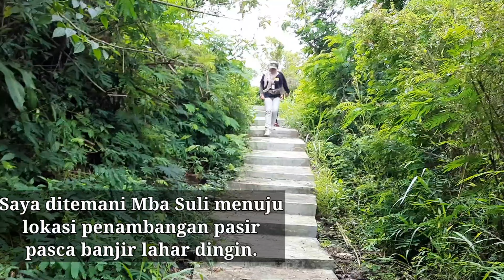Menyusuri tebing Kali Boyong. Penuh lahar dingin.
Juataan meter kubik material pasir dan batu di puncak Gunung Merapi, Jogjakarta, mengalir ke bawah saat diguyur hujan deras.
Material memenuhi sejumlah sungai yang berhulu di puncak Merapi, diantaranya adalah Kali Boyong. ini adalah berkah bagi para penambang pasir.